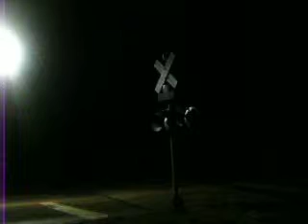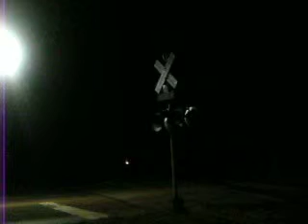CIT 6054 leads empty coal,,Linton,IN 10-3-13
This was yet,another "Chance Encounter",this time with what is know as the "Edwardsport Coal Train",which runs at least once a week along the Chicago/Indianapolis sub-divisions of the INRD during its trips from the Duke Energy plant in Edwardsport,Indiana to Bear Run mine just south of Dugger,Indiana and then returning to the power plant.